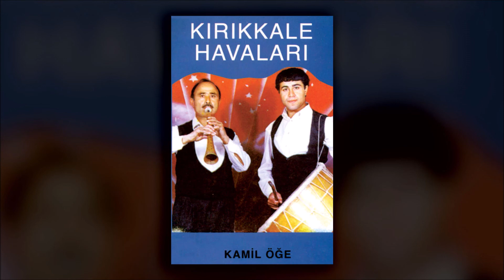Kamil Öğe - Halim (Official Audio)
Kamil Öğe'nin, Bonus Müzik etiketiyle yayımlanan "Halim" isimli şarkısı, Avrupa Müzik kanalında!